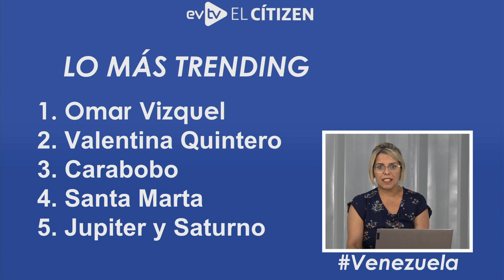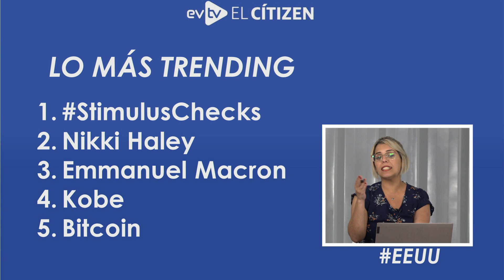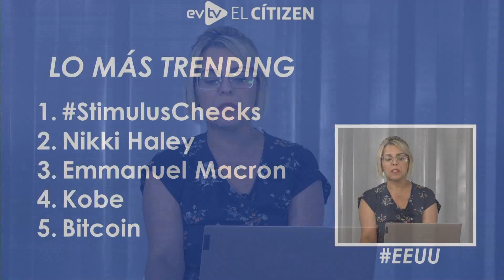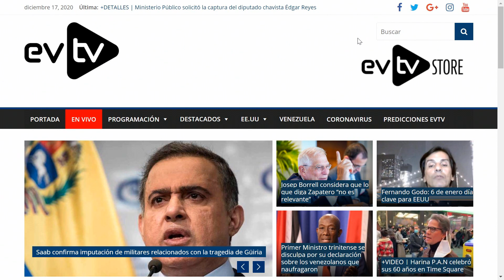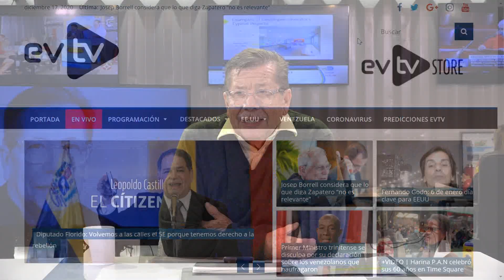Esta es la tendencia